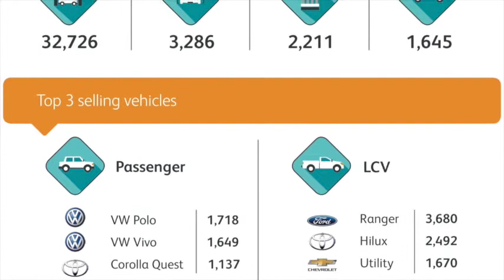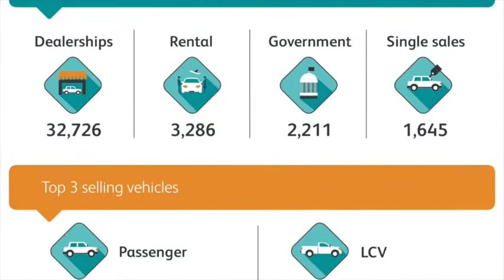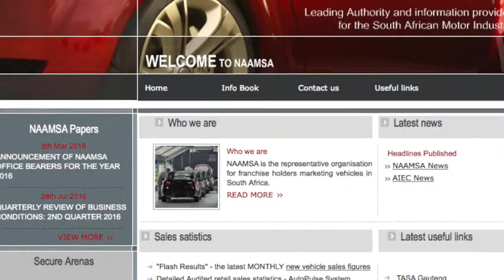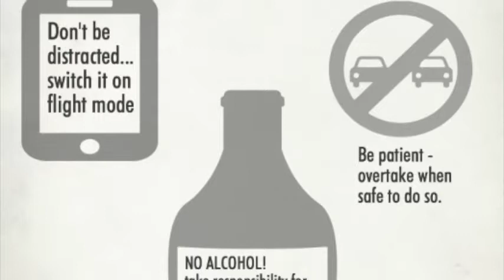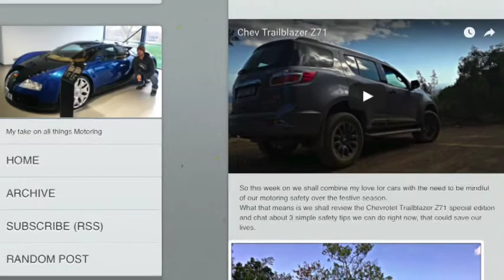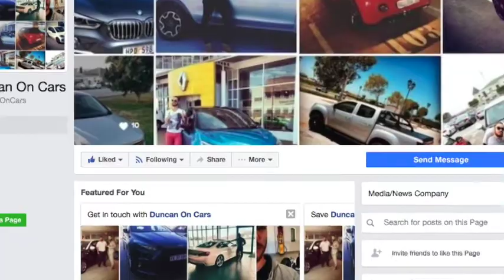Industry update & Isuzu KB 300 Extended Cab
December industry update. Isuzu KB Extended Cab review. Safety tips: Good pedestrian & passenger.